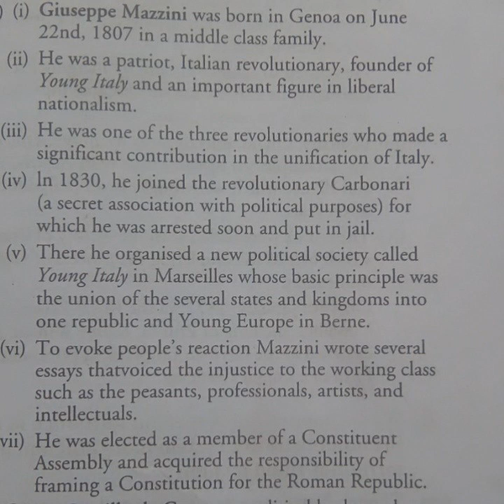27 April Class 10 EM Sst by PN Tripathi